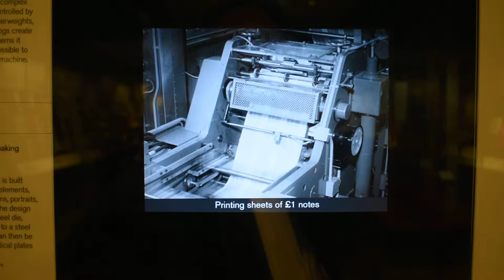Чудеса света / Wonders of the World. Британский музей / The British Museum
Лондонские музеи: Британский музей / The British Museum

Информация есть также на русском языке.